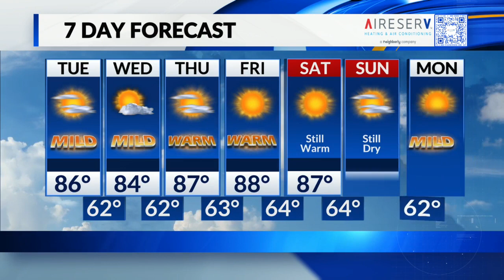Warm and quiet week ahead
Tom's Tuesday, Sept. 26th Midday Forecast